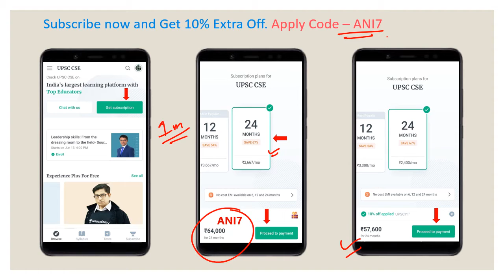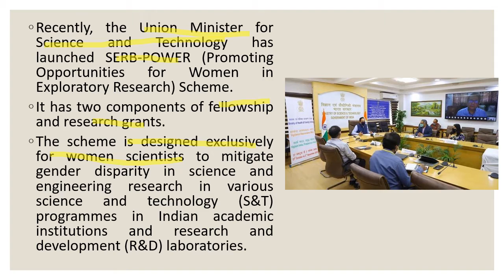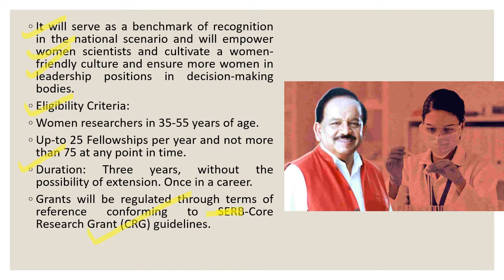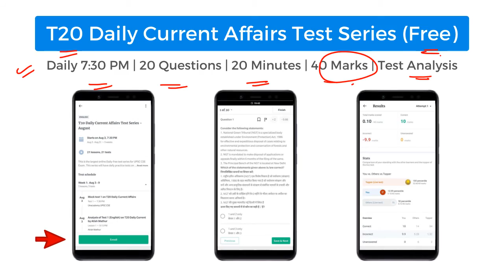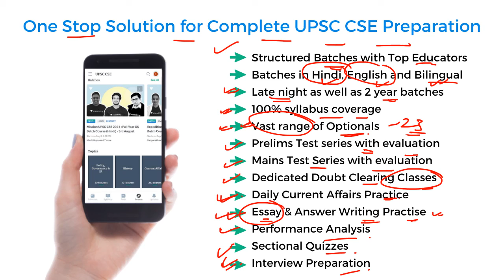SERB POWER scheme | Current Affairs for UPSC CSE 2020-21 | By Aniket Aggarwal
SERB - POWER (Promoting Opportunities For Women in Exploratory Research) program is formulated to mitigate gender disparity in science and engineering research funding in various S&T programs in Indian academic institutions and R&D Laboratories.

1. Learn from your favourite teachers | अपने पसंदीदा शिक्षक से सीखें
2. Dedicated doubt sessions | समर्पित समाशोधन सत्र
3. One Subscription, Unlimited Access | एक सदस्यता, असीमित एक्सेस
4. Real-time interaction with Teachers | शिक्षकों के साथ वास्तविक समय पर बातचीत
5. Unlimited Test Series and PDF Notes | असीमित टेस्ट सीरीज़ और पीडीएफ नोट्स
6. Full syllabus coverage | पूर्ण पाठ्यक्रम कवरेज
7. Download the videos & watch offline | वीडियो डाउनलोड करें और ऑफ़लाइन देखें